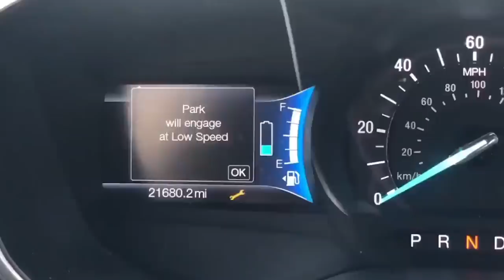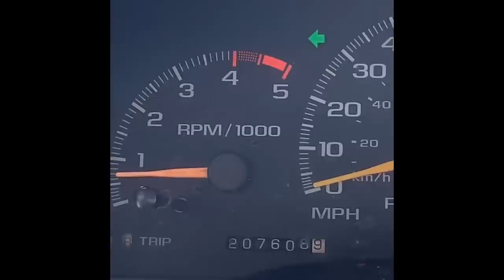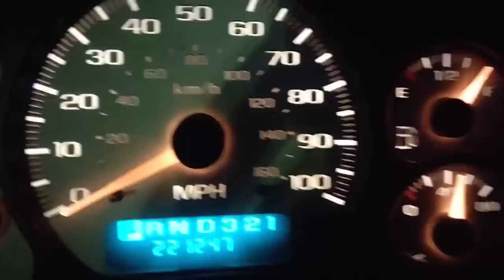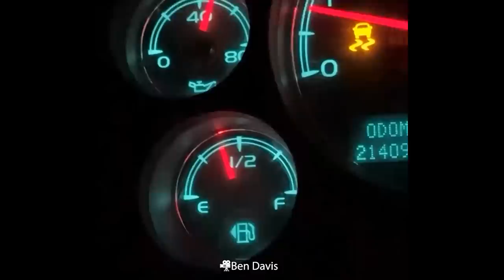Customer States & Mechanical Fails [Part 36]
Customer States & Mechanical Fails
Thank you, guys, for all the awesome and funny content. I hope you enjoy the video!

Thank you for being a part of our community!

These videos are intended to be both educational and entertaining.

Here are some cheap tools that I use daily in my workshop:

Plastic removal tool:
-11 pieces removal toolset (I have bought this one for almost 3 years and I still use it)
-22 pieces of a removal tool set
-7 pieces of cheap removal tool set

Torx:
-Torx Screwdriver Set from T5 to T30
-Long Torx Screwdriver  T15 T20 T25 T27 T30(use Torx t20 to remove the car exterior door handles almost all cars have this screw)

Small Electric Drill Cordless Screwdriver:

Flexible Magnetic Pick-Up Tool:

Rubber Eraser disk:
  (I use this to remove old Stickers and double side tape left on the car after I remove badges)

LED Flashlight:

Infrared Thermometer:

If you rely on the information portrayed in this video, you assume responsibility for the results. Have fun, but always think ahead, and remember that every project you try is at YOUR OWN RISK.